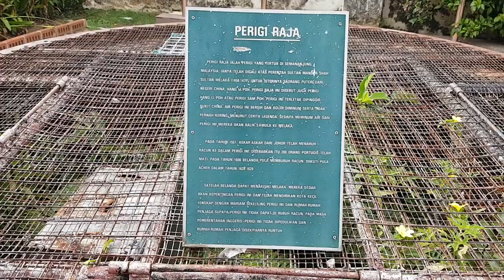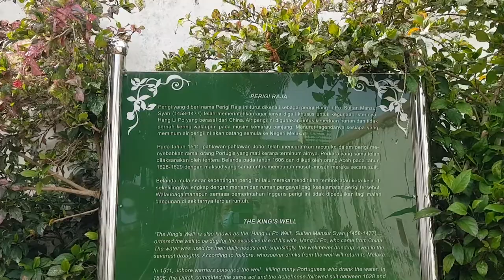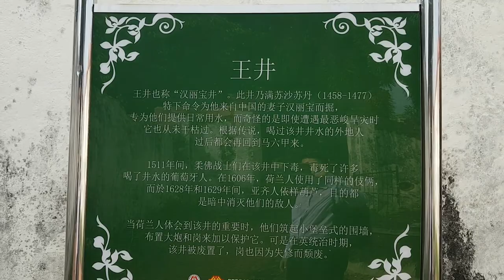Perigi Hang Li Po Well Malacca King Well Perigi Raja Sultan's Well Melaka UNESCO World Heritage Site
Here is the famous Hang Li Po Well (some call it the Sultan's Well). It is a major tourist spot for all the tours to the old Melaka city centre. It is located beside the Poh San Teng Temple.